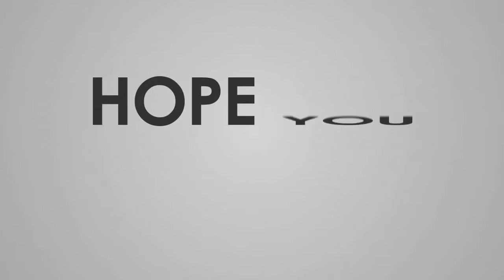#529 MGG-EVO 108►PVP SEASON 91►DAY 4 (VS EVO 115)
▼MUSIC USED IN THIS VIDEO▲